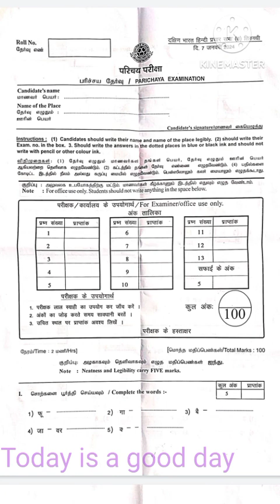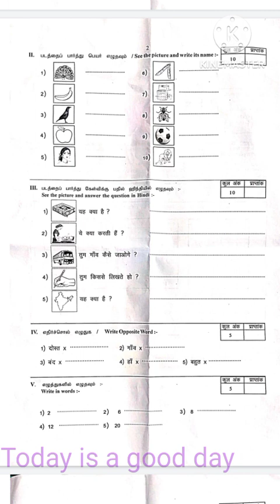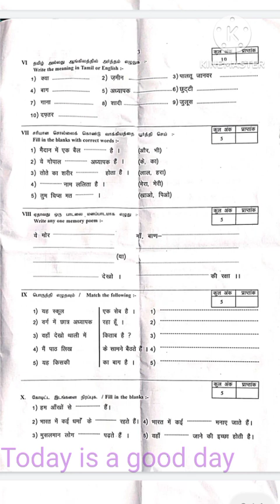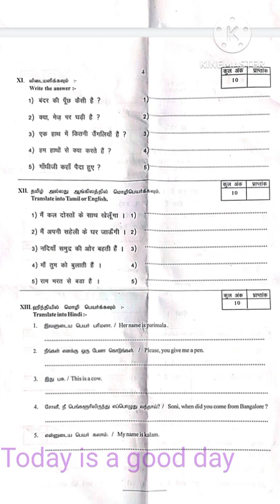Parichaya- February 2024 Trichy Question paper/trichysabha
learninghindi visharad poorvardh , praveen poorvardh-3 rd paperதமிழ் வினா விடைகள்